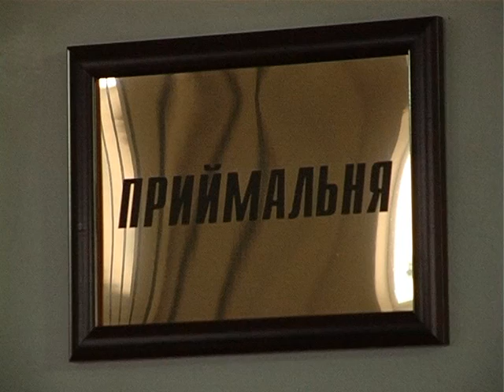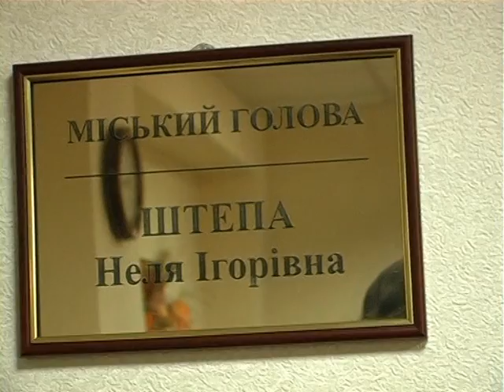Мэр Славянска прячется от депутата-оппозиционера